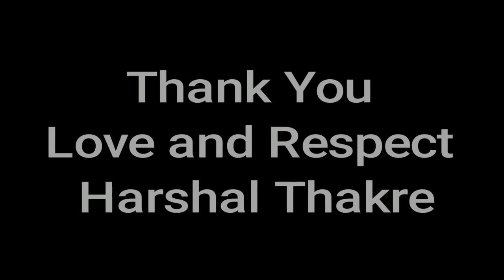How to develop self belief. Ways to develop "self belief."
Hello all
This video is all about How to develop self-belief.
Self-belief is very important as research has proven you can become self-fulfilling.
It is well known that self-belief can contribute to mental wellbeing. Often those who lack esteem are more susceptible to feeling low, socially awkward, shy, ashamed, and doubtful. This is heightened in day-to-day life by the presence of social media, as we are constantly bombarded with unrealistic standards of bodies and lifestyles; this can make people paranoid about their own life, as they will compare themselves to these celebrities and influencers. When it comes to self-belief, comparisons are the WORST, as they can knock your confidence, even more, making you feel like you’ll never be good enough.
So use some tips from the given video and make a huge difference in your life.

Mike use

Communication mystery course.